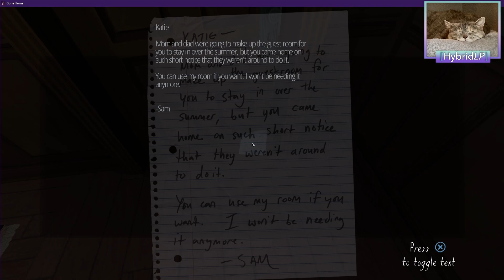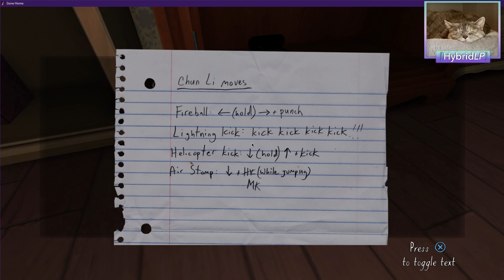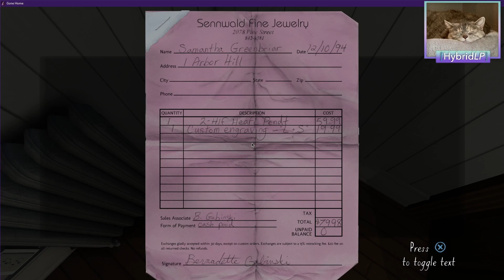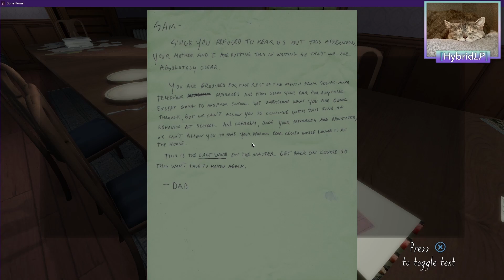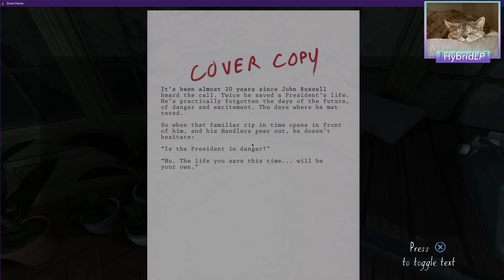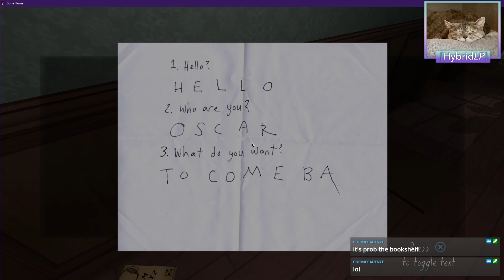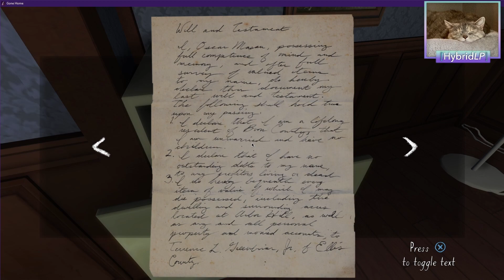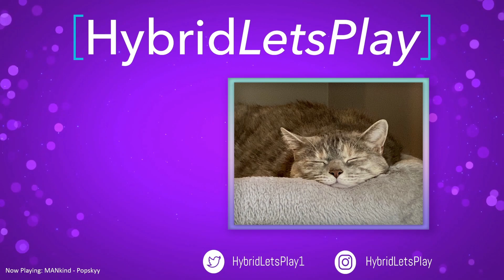Gone Home Part Final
We are not going to let a little thing like broken light bulbs stop us from getting the true and best cat ending.